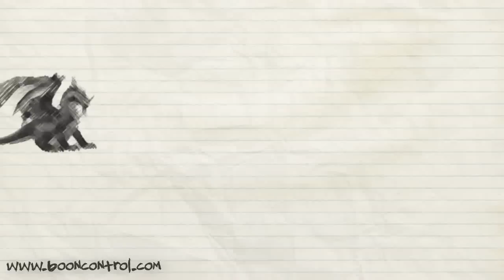[Fifa International Soccer]The original Fifa Football Megadrive/genesis - BOON Control - Adagio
Heres the original Fifa football made in 1993 on the Megadrive/Genesis. Its where it all started and lacks any passing or real skills. just hit c to shoot was basically the tactic. Keeper kicking bug was active these days but not shown here.